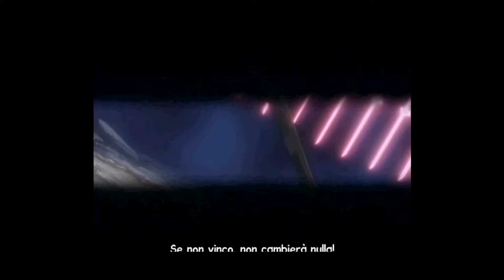Ichigo contro byakuya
avevo voglia di fare il duello tra Ichigo e Byakuya nella soul society *__*